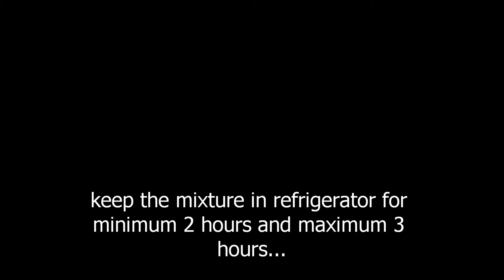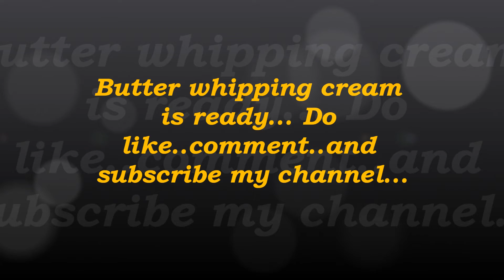Butter Whipping Cream!!!!!!!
welcome to Nidz's world my lovely friends.
Ingredients Required:-
Warm milk= 5 table spoon
Powder sugar= 5 table spoon
Butter= 200g
Vanilla custard powder= 5 tea spoon
you can store this whipping cream upto 2 weeks in the freezer..